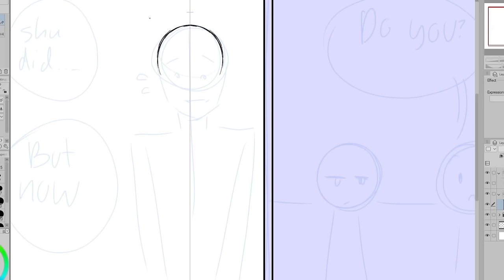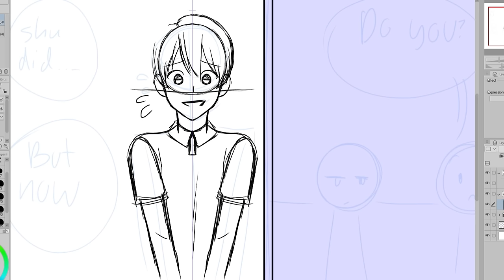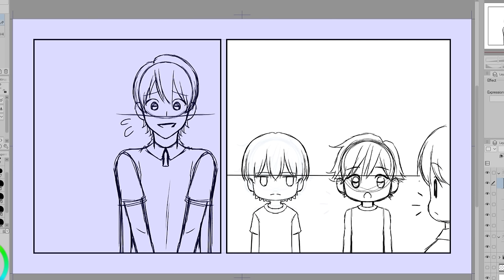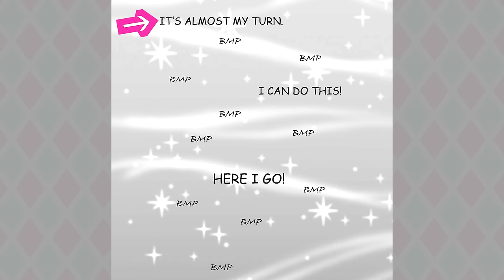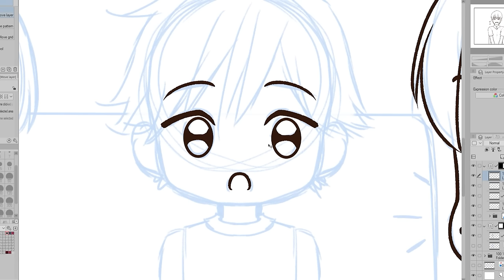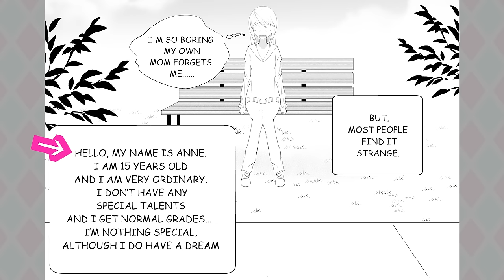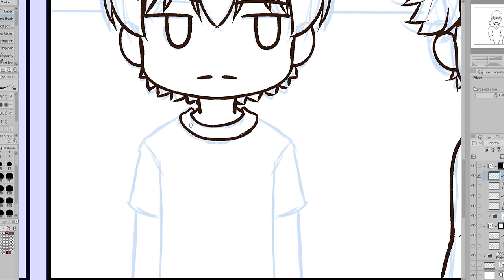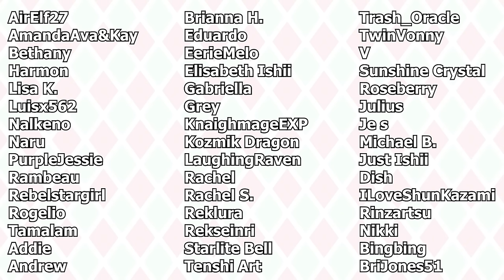Reacting to Comics I Made When I Was a Teenager! 💀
Hello everyone! In this week's video I am reacting to my old comics! I made a majority of these in my early teens. Let's see how I improved at writing stories and creating art over the years!

I Want to be a Magical Girl
The Autumn Festival

0:00 Intro
0:30 Sweet Dream
2:00 Learn from my mistakes
4:59 Prisoners
6:01 Sad ending?
7:50 I forgot about this one
9:40 I wanted to finish this one!
12:19 Silly Comics
13:38 This comic got deleted...
14:41 The first comic I ever finished!
18:09 They are all so little!!